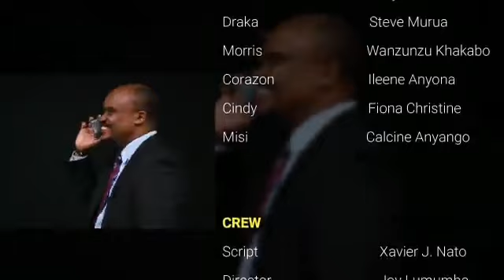Liars Youtube Series End Credits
A BlackLionMediaKe production Created by Xavier Jerry Nato, Shot and edited by kenhillary